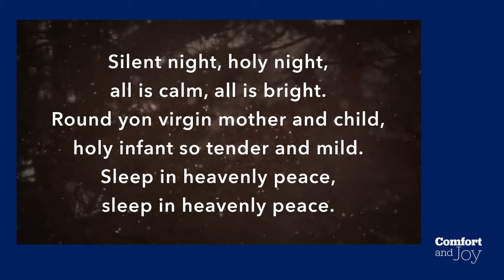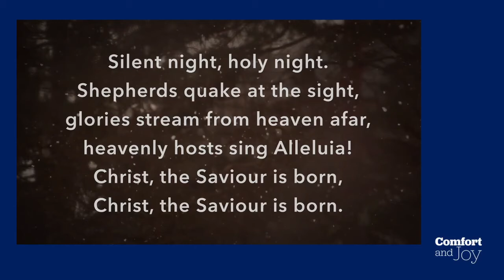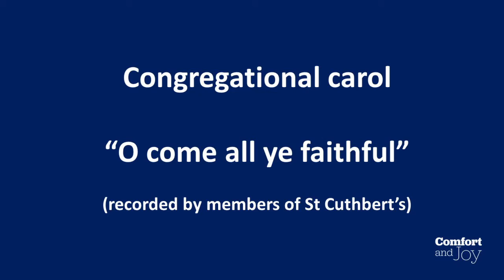St Cuthbert's and St Paul's carol service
An online, pre-recorded carol service for those at home.